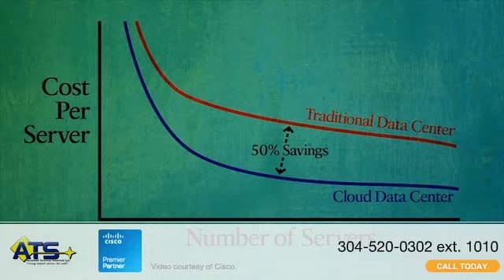Consider the cupcake...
How big will cloud computing be by 2015? Watch the story of datacenter traffic growth, through the scope of the back office of a cupcake bakery to find the answer.